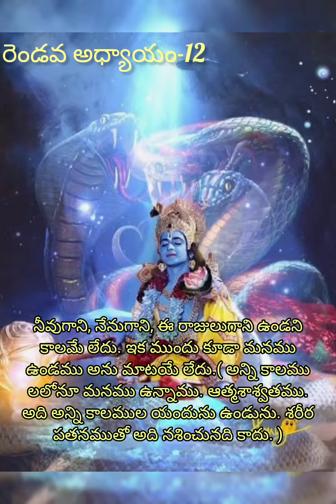శ్రీమద్భగవద్గీత 2వ అధ్యాయం 12శ్లోకం శ్రీకృష్ణ పలికిన జ్ఞాన యోగం ప్రతిరోజు వినాల్సినవి